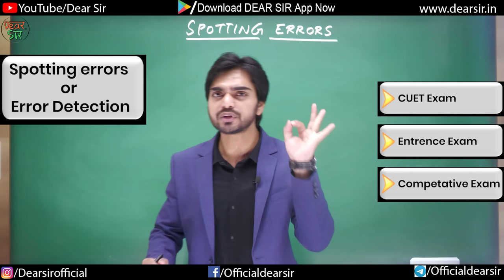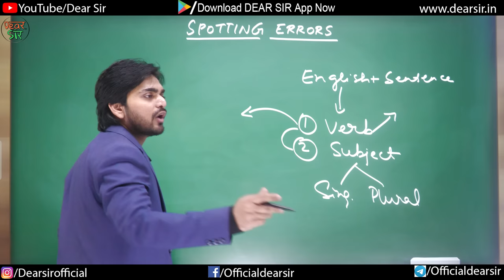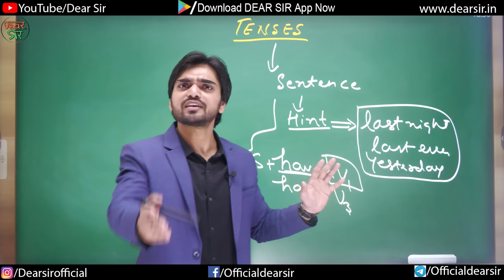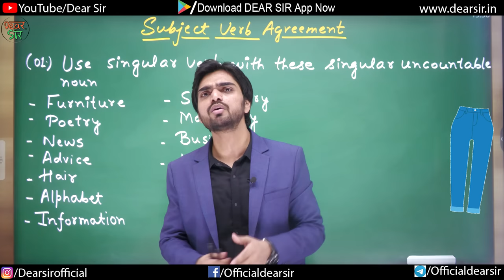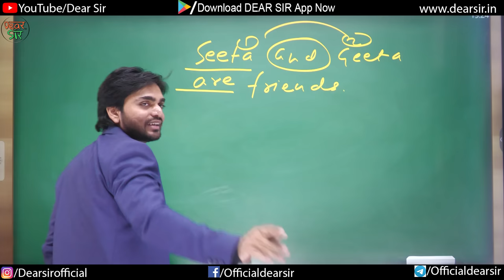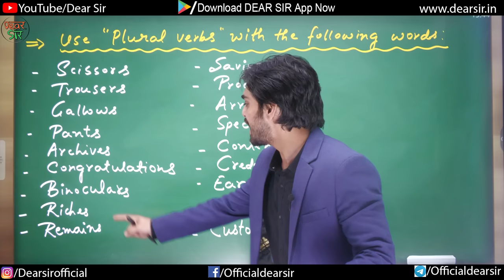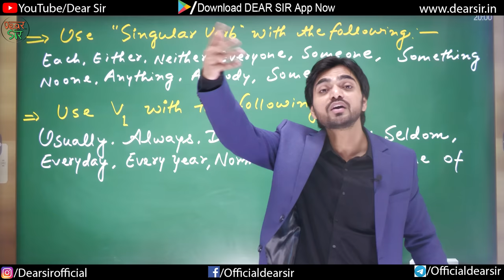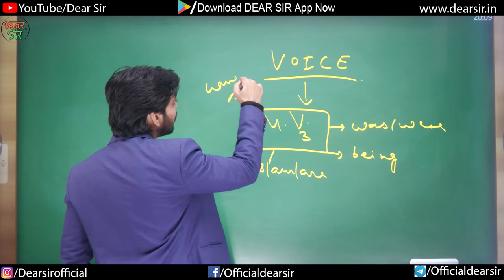Error Detection And Correction | Spotting Errors | Rules/Concepts/English | Error Detection In Hindi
Hey!

This video is too important for CUET Students as we are going to cover a topic on Error Detection and Correction.  Watch this video to understand how to spot errors and how to correct them. Learn all rules and concepts regarding it.